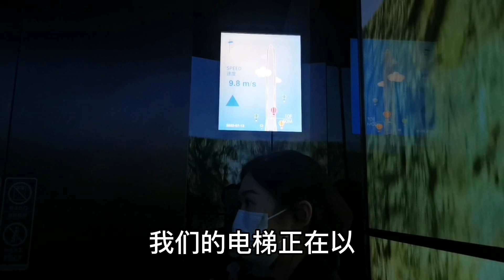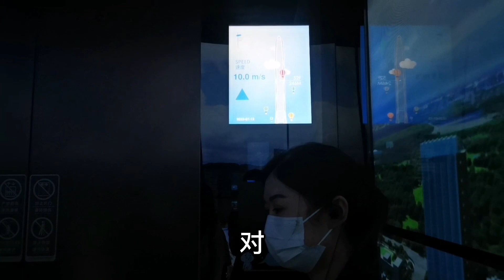烏克蘭丈母娘來到深圳最高樓，向弟弟炫耀被震撼：天吶，這樓真高